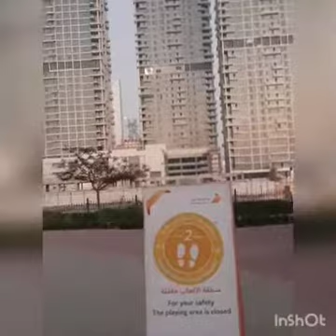Tambayan ng mga OFW pag winter(park is real)Lujain Jessie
winter is started in dubai so heto na naman kaming mga nanny every afternoon nakasunod sa aming mga alaga takbo dito takbo doon d pwede babagal bagal baka makawala sa hawla este sa gate pala.masaya na kami kahit pagud kasi marami kaming ma me meet na katulad naming mga nanny lalo na iba nating kabayan na walay day off so matuwa ka nalang pag sa park ikaw ay makatambay kahit saglit lang sa isang araw.so guys lets explore the KHAZZAN PARK DUBAI.